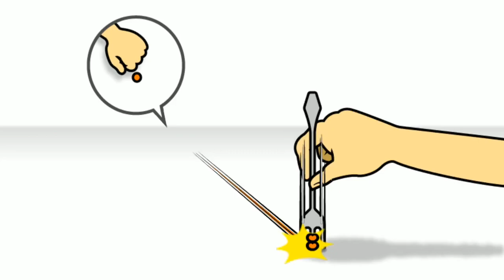Pristine Beat (Raiko's Theme) - Rhythm Heaven Custom Remix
Primordial Beat ~ Pristine Beat (Horikawa Raiko's Theme) - Rhythm Heaven Custom Remix

It's time to mix things up! A taiko drum tsukumogami challenges you in a duel of drums! Show her what you got! (No Practice)

Title: Kishinjou set 14 ～ 始原のビート (Primordial Beat)
Album: House set of "Double Dealing Character"
Circle: Kuroneko Lounge
Arrangement: 凛
Original title: 始原のビート ～ Pristine Beat
Source: 東方輝針城 ～ Double Dealing Character
Raiko Artworks used in the video:
(Could not find the source for the other one, sorry)

Hey! Interested in making your own Rhythm Heaven custom remixes?
Try out the Rhythm Heaven Remix Editor, an easy-to-use, drag-and-drop remixing program.